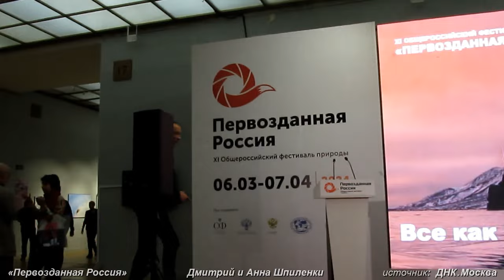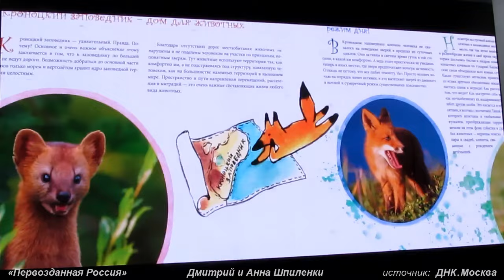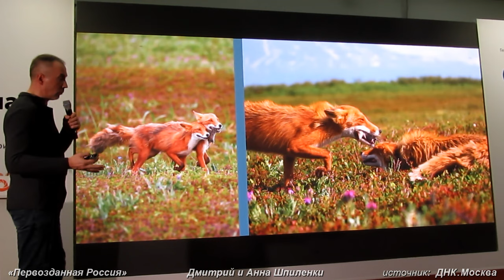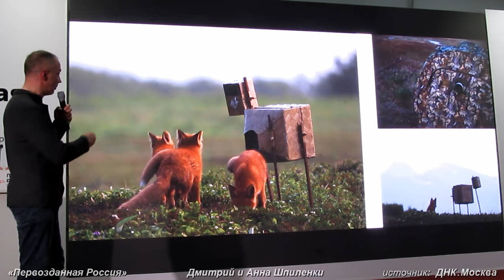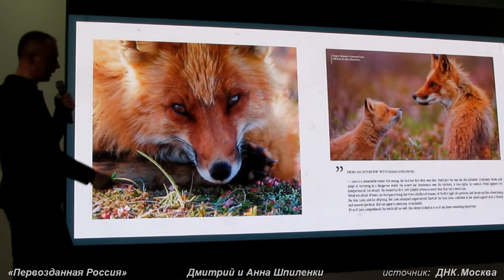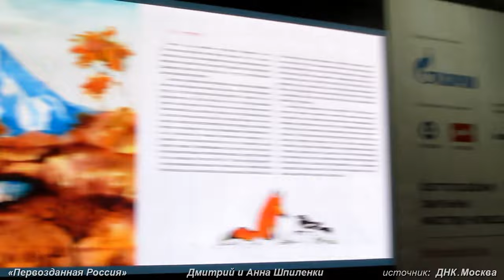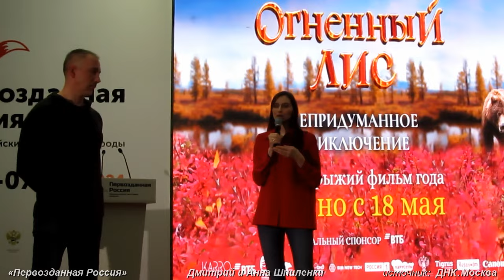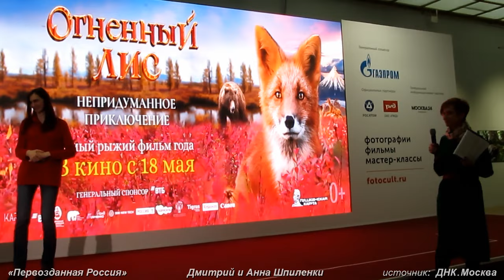О фильме «Огненный лис» рассказывают Дмитрий и Анна Шпиленки на фестивале «Первозданная Россия» 2024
Авторы о своём фильме, выходящем в широкий прокат 18 мая 2024 года.